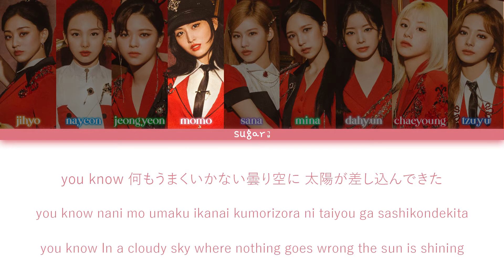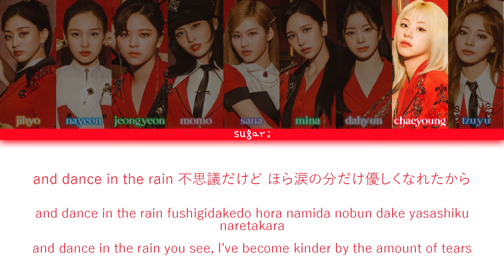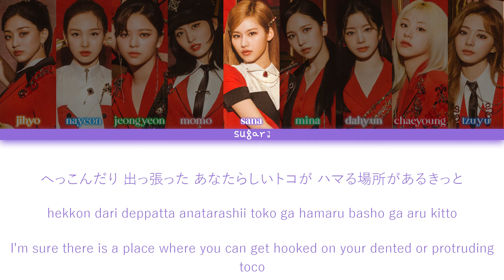TWICE (トゥワイス) - PIECES OF LOVE(Color Coded Lyrics Kan/Rom/Eng)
Song   : PIECES OF LOVE
Artist   : TWICE (トゥワイス)
Album : Perfect World
Release Date : 28 July 2021